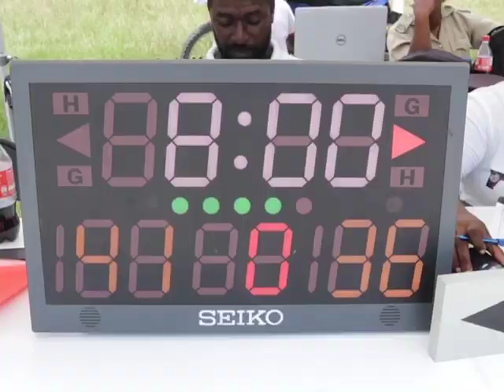31st Women’s Softball Nationals Held in Belize City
Goodnight and welcome to another edition of Sports Monday, I am Paul Lopez. Former American Football Athlete, Ronnie Lott once said, “If you can believe it, the mind can achieve it”. This weekend, the Belize Softball Federation hosted the Thirty-First Women’s Softball Nationals. The eight teams that participated in this tournament believed and most definitely achieved. The games began on Friday night. In the first match, Double Head Cabbage blew past San Narciso in a nine runs to one finish. The umpire declared the mercy rule and brought an early end to the game. In the second match, between the E-Kyash Bulldogs and Roaring Creek, the umpire also declared the mercy rule early in the match. The Bulldogs scored thirteen runs in the first inning and would go on to win the match sixteen to one. This was a shocker for fans, as many of them thought that the well-respected Roaring Creek team would have been a more formidable opponent. It was the third game of the night that brought the energy and competitiveness that softball fans enjoy. The defending champions, Beacons took on Camalote Play Tune. Let’s look at the runs scored.